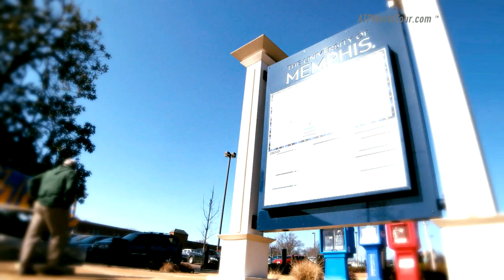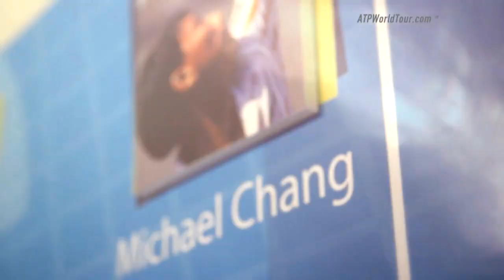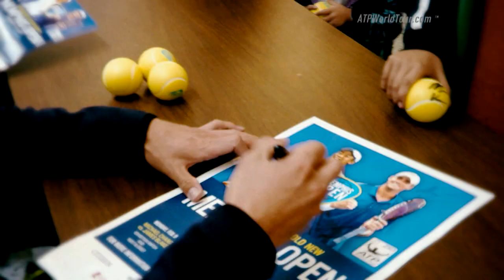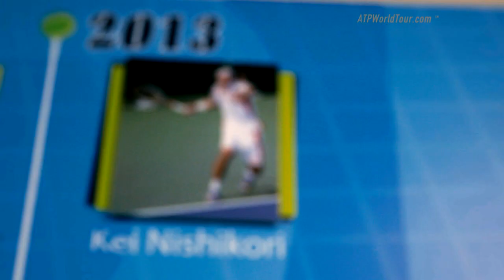ATP World Tour Uncovered Memphis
Go behind the scenes at in Memphis, where the tournament is famed for its southern hospitality.